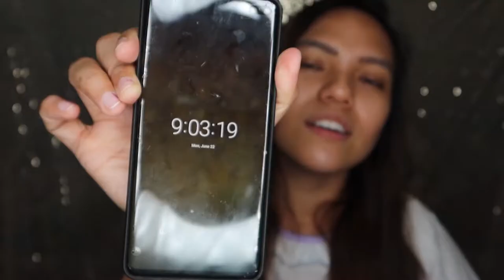NAKAKAPUTI BA TALAGA? Belo Glutathione with Collagen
100% HONEST REVIEW po tayo dito sa channel na to.